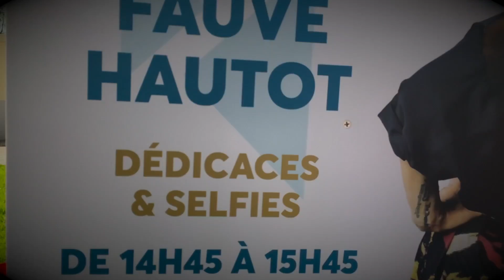Prix de L'Atlantique Casino Barrière Enghien Les Bains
Un samedi de rêve pour le public venu en nombre sur l'hippodrome d’Enghien : soleil, ambiances, stars et champions ! Revivez cette journée en 60 secondes